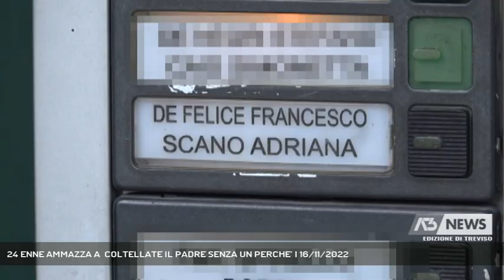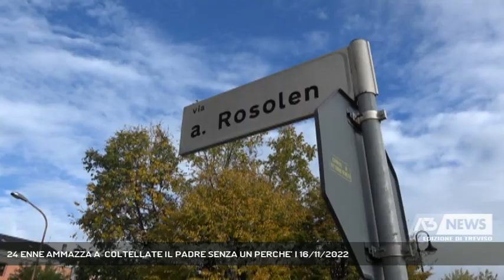24 ENNE AMMAZZA A COLTELLATE IL PADRE SENZA UN PERCHE’ | 16/11/2022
A3 NEWS Treviso 16/11/2022 - VITTORIO VENETO - Tragedia nelle prime ore di questa mattina a Vittorio veneto. Un 24 enne ha ucciso il padre prima a sprangate in testa e poi a coltellate. Drammatica la scena che si e’ presentata davanti ai carabinieri allertati dalla madre.   || Tramortito con una sprangata in testa e poi ucciso a coltellate dal figlio piu' giovane ma soprattutto senza un perche'. E' quanto accaduto in questo appartamento al civico otto di via Rosolen a due passi dal centro di Vittorio Veneto e vicinissimo alla locale caserma dei carabinieri. Vittima Francesco de Felice 56 anni tenente colonnello dell'esercito in pensione da appena un mese. A dare l'allarme questa mattina intorno alle 4.30 la moglie Adriana Scano. Impressionante la scena che hanno trovato i carabinieri. Sul pienerottolo dell'appartamento il giovane figlio Riccardo di 24 anni in stato confusionale mentre all'interno in salotto il corpo senza vita dell'uomo riverso sul divano con un'evidente ematoma in testa e diverse coltellate sul corpo. Subito il giovane e' stato portato in caserma mentre sono iniziati i rilievi da parte del nucleo investigativo dell'arma. Sul posto il medico legale Alberto Furlanetto e il titolare dell'indagine, il pubblico ministero Davide Romanelli che non hanno rilasciato dichiarazioni.Da una prima ricostruzione pare che il figlio Riccardo soffra da qualche tempo di disturbi mentali che l'avrebbero portato piu' volte in conflitto col padre. Pare che qualche giorno fa il giovane si fosse allontanato da casa e che Francesco De Felice fosse andaro a riprenderselo. Pare infine che Riccardo avesse accettato di sottoporsi a delle sedute psichiatriche ma che la rabbia che covava dentro sia esplosa la notte scorsa. Il 24 anne nel cuore della notte avrebbe prima bloccato con un mobile la stanza da letto dove dormiva la madre per poi accanirsi sul padre che invece si era assopito sul divano. L'avrebbe colpito con una sbarra per esercizi fisici ma vedendo che era ancora vivo l'avrebbe finito con almeno tre coltellate di cui una mortale alla gola. Il giovane, una volta preso in custodia dai carabinieri e' rimasto per quasi tutta la giornata nella caserma dove alla presenza dell'avvocato difensore avrebbe reso dlele dichiarazioni spontanee assumend (Servizio di Lucio Zanato) - Segui Antenna Tre anche sul digitale terrestre! Visita il sito